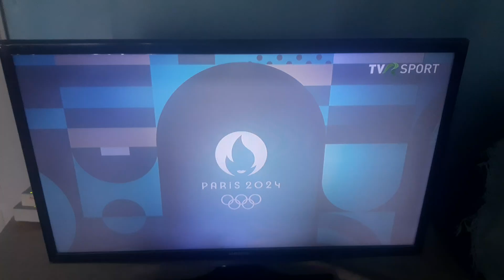TVR SPORT ID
📆2️⃣7️⃣/0️⃣6️⃣/2️⃣0️⃣2️⃣4️⃣
🕔1️⃣6️⃣:5️⃣4️⃣EEST
📺TVR SPORT